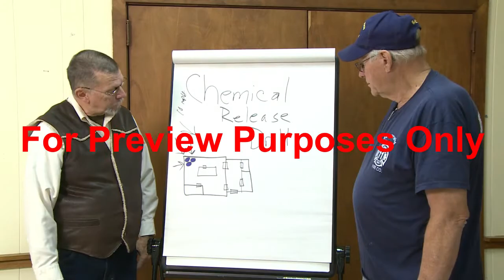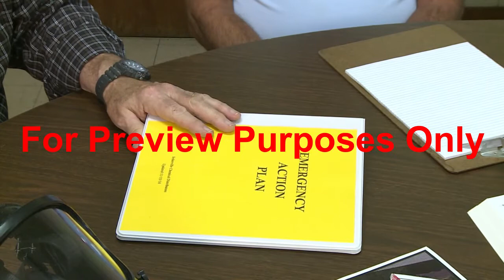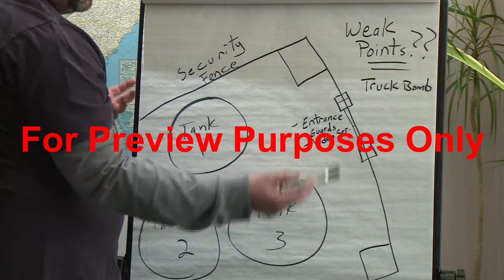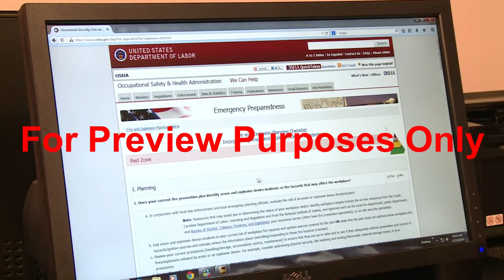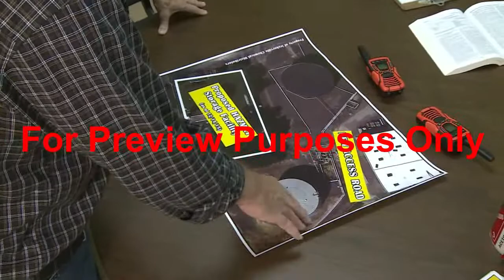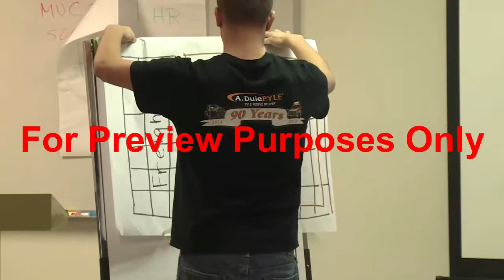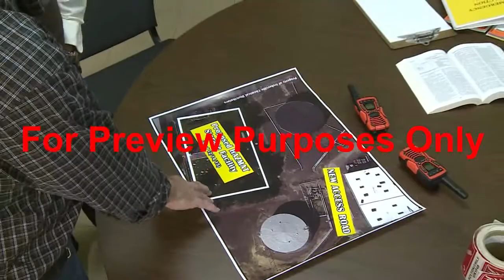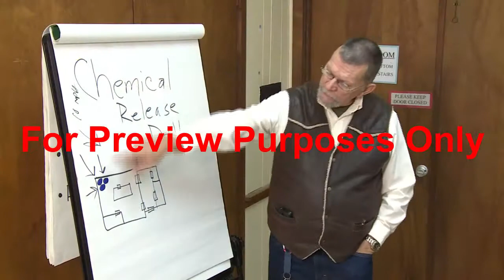Emergency Planning Training from SafetyVideos.com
Any workplace needs to plan for emergencies and train their staff on the elements of their plan. That's where this Emergency Planning Training Video comes in.